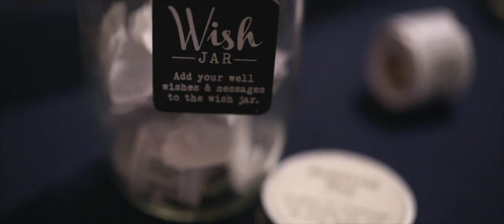I Look at You and I'm Home | Melissa and Jesse's Black Knight Inn wedding, Red Deer Alberta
A foot may separate them in height but, Melissa is one of those people who fills the gap with her radiant personality and passion.

Melissa says she was first attracted to Jesse's "deep soothing voice" and his tall dark handsome profile didn't hurt. Jesse was drawn in by her "adorable laugh" and "cute little ears". They quickly realized they balanced each other and made a great team.
Jesse's a gentleman and you can't help but love him, he's kind and gentle and patient. Melissa is a spitfire, she's all heart and she will get things done. She lives and loves with all she has. Melissa will move mountains - as long as she has lots of snacks! It's not hard to see how they build each other up to create something bigger than themselves.

September 7, 2019 was a gorgeous early autumn day in Red Deer Alberta. We filmed the first look and the formal shots at the River Bend area west of Red Deer with Candice from Candi Koated Design Studio. She is an amazing photographer we highly recommend. She's a pro at getting a couple to relax and have fun, not to mention she's just a blast to work with. When people come together with good creative vibes it enhances the product for the client and ups everyones game.

Melissa and Jesse's ceremony and reception were hosted at the Black Knight Inn in Red Deer with decor by Copper Cloud Events. The incomparable Janice Orr officiated and as always did it with flare. The highlight of the day for us might have been the chocolate fountain! Like Melissa, we do like food and well, CHOCOLATE! 'Nuf said.
Red Deer has this gem of a bakery we just love, Stella Bean Sweets so when we learned the Owner Estie was one of Melissa's bridesmaids/aspiring b-boxer, we knew the cake would be gorgeous.

Jesse and Melissa, thank you for trusting us with your memories and allowing them to have a life that will be passed down to future generations. Thank you for letting us be a part of your adventure.

Natty and Dean

Blackknight Inn, Red Deer Alberta

THE TEAM
Wedding Filmmaker | Humble Pie Productions
Photographer | Candy Koated Design Studio
Officiant | Janice Orr
DJ | Revolution DJ
Venue | Black Knight Inn, Red Deer Alberta
Decor | Copper cloud events
Formals | River Bend recreation area
Dress | Novia Mia
Suits | Black Knight Tuxedo
Flowers | Floral Expressions
Makeup | The Pretty Haus
Hair | Masterpiece Salon and Spa
Cake | StellaBbean Sweets
Alterations | Specialized Alterations by Jacqui Green
Limousine Service | Arrow Limousine

Music in this film:
🎵Daybreak by Traveler
Song licensed from Music Bed
🎵  Luna by Waes Hael
🎵Home  by Secret Nation
MB01NBK7G62EXIW

We honestly couldn't do what we do without support. Thank you for helping us tell these stories.

We believe every love story should be told and those memories kept alive.
Getting to tell great love stories in an honest and true way is why we do this. We're always up for adventure and believe every story is worth telling. So let us tell your story.
Coffee, phone, FaceTime, It's all good, we'd love to chat.
Or come collaborate with us on Pinterest!